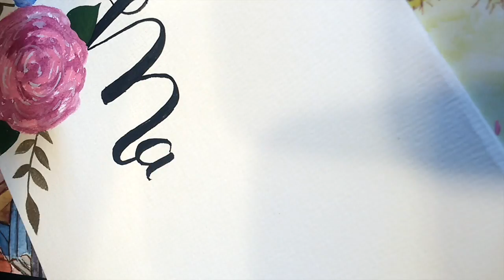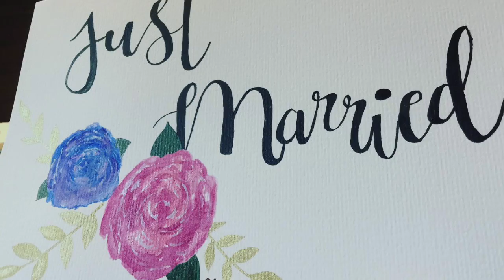Can't help fallin' (cover) painting letters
This was a card I painted for a wedding I went to last weekend.